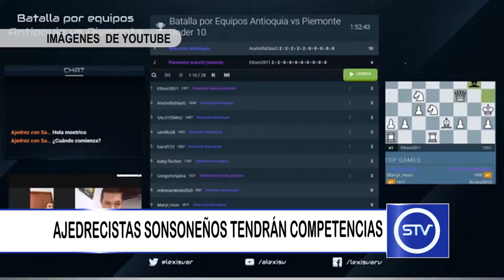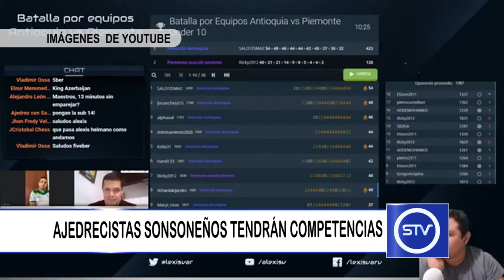AJEDRECISTAS SONSONEÑOS TENDRÁN COMPETENCIAS